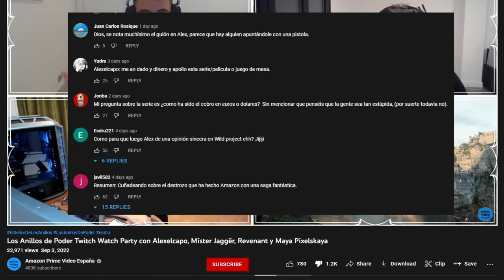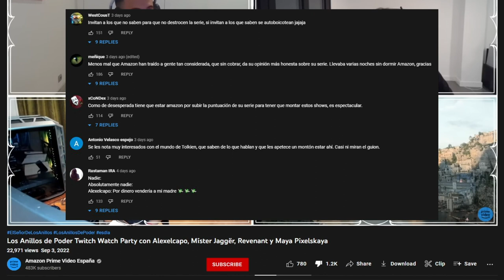Opiniones Comprometidas vs Opiniones Honestas. Tú Decides